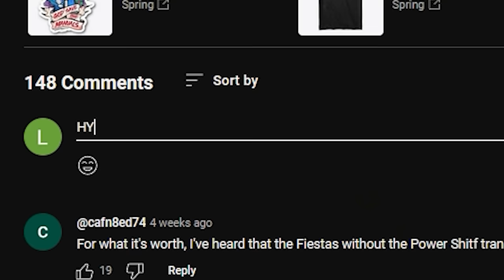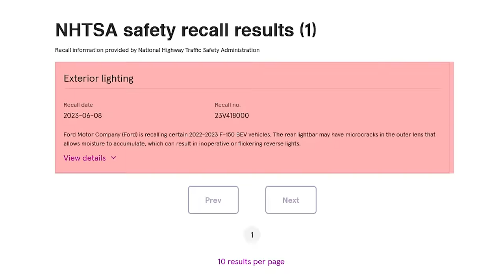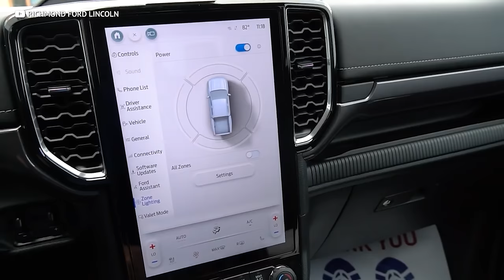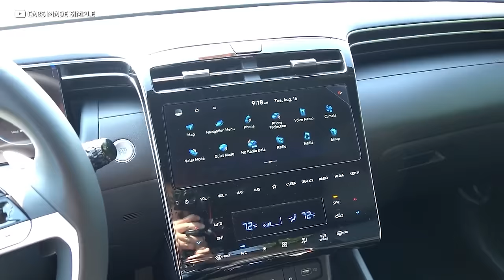7 WORST Trucks You Can Buy In 2024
7 WORST Trucks To Buy In 2024 - The Ultimate Buyer's Beware Guide!
THESE are the 7 trucks you should steer clear of in 2024. 🔥🚚

Today's video is all about the trucks you might want to think twice about before driving off the dealership lot in 2024. From under-performers to over-hyped models, we've got the list that'll save you from buyer's remorse.

👉 Inside This Video:

-Unveiling the truth about the 2023 Toyota Tacoma and why its newer version outshines it.
-The 2024 Ford F150 Lightning: Is it really electrifying or just a shocker?
-2024 Jeep Gladiator: A beast off-road, but is it tamed for the streets?
-Why the 2023 Nissan Frontier might not be the frontier you want to explore.
-Comparing the 2023 and 2024 Ford Ranger - which reigns supreme?
-The 2024 Hyundai Santa Cruz: A minor facelift or a major letdown?
-The 2024 Lordstown Endurance: A risky bet in the EV truck market?

🌟 Featuring:

    Comprehensive breakdowns and unbiased reviews of each truck.
    Direct comparisons highlighting the pros and cons of each model.
    Our unique Idealist Automotive touch - where humor meets expert analysis.
    Engaging visuals and clips that demonstrate what we're talking about.

💡 Why This Video is a Must-Watch:

    Avoid making a costly mistake on your next truck purchase.
    Get the lowdown on which trucks aren't worth your hard-earned cash in 2024.

👍 Engage With Us:
Got a different opinion or think we missed a truck? We want to hear from you in the comments below! Your input makes the Idealist Automotive community stronger.

00:00 Introduction
00:47 Toyota Tacoma
01:54 Ford F-150 Lightning
02:59 Jeep Gladiator
04:11 Nissan Frontier
05:08 Ford Ranger
06:04 Hyundai Santa Cruz
06:55 Lordstown Endurance